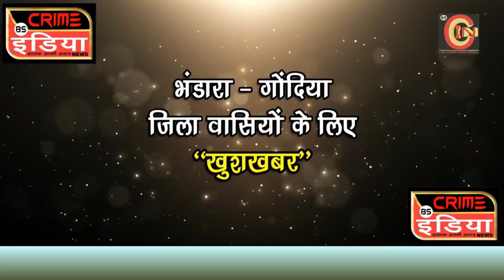डॉ. आंबेडकर सामाजिक न्याय भवन में मनाया सामाजिक न्याय दिवस !!